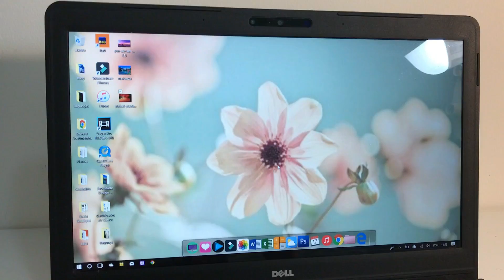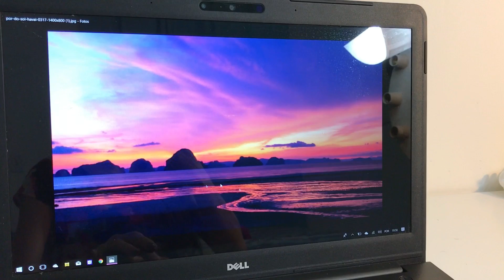RESENHA Meu Notebook DELL INSPIRION 15 5000 | Para Edição de Vídeos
Olá ,lindezas!!! Esse vídeo é para você que me pediu para falar mais sobre meu Notebook que uso para edição de vídeos e fotos, ou seja, notebook de blogueirinha hehehe. Espero que goste. Não esqueça do like se você gostar. Mil beijos!!!

❤ MINHA LOJA: @EvelaBoutique ❤